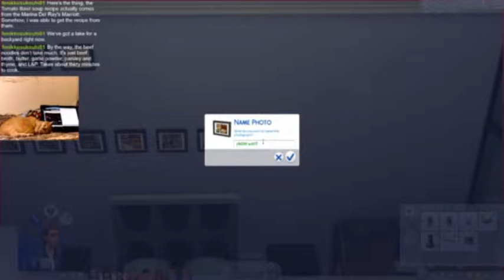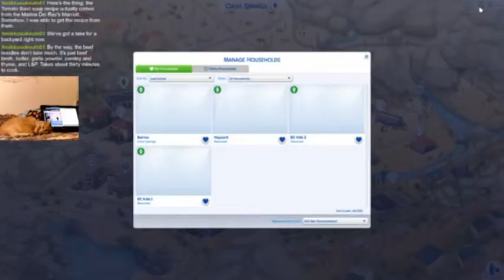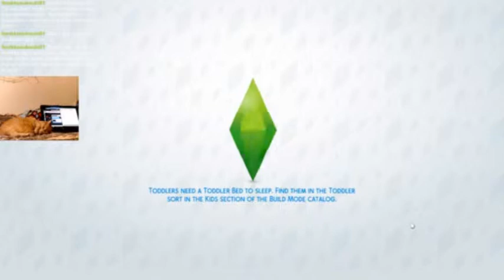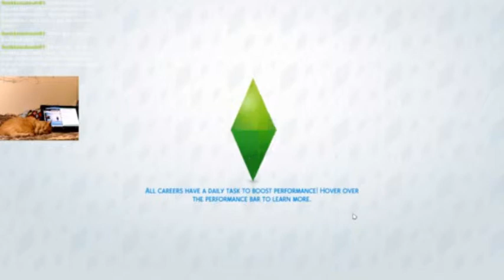The Sims 4 100 Baby Challenge | Live Stream (P242)